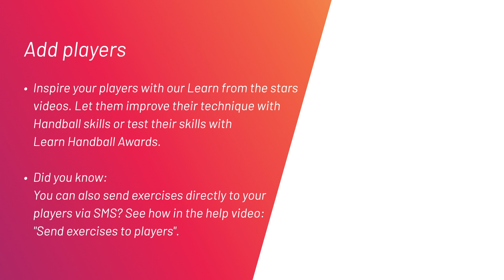Add players (english) - Tips and tricks - Learn Handball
Inspire your players with our Learn from the stars videos, let them improve their technique with Handball skills or test their skills with Learn Handball Awards.